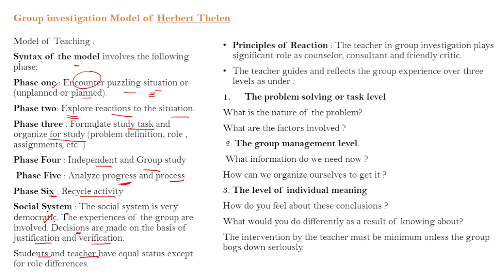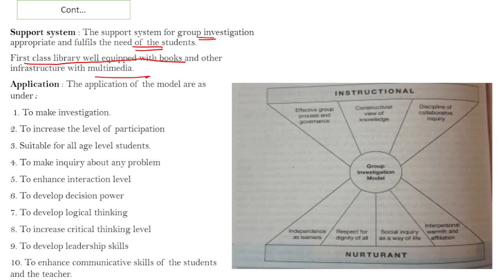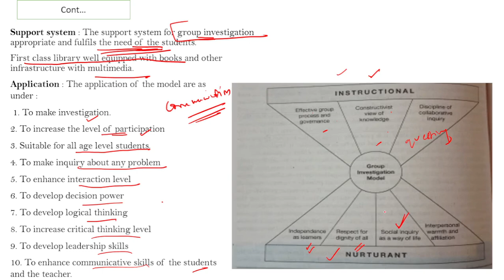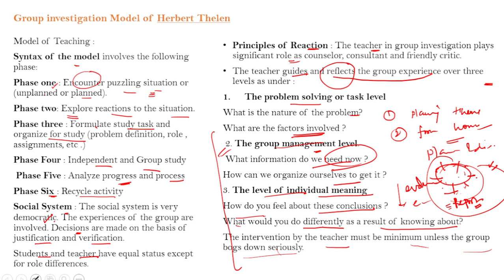Group investigation teaching Model | Herbert Thelen | TEACHING MODAL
Hello...👋
APP: JRF MILESTONE EDUCATION